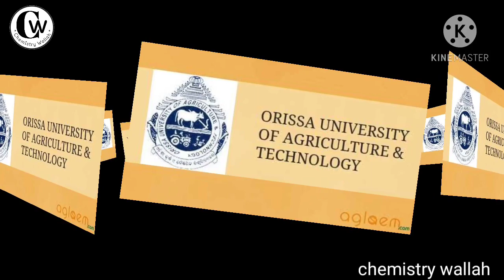OUAT counseling process 2021/Registration/cost sharing seat 2021